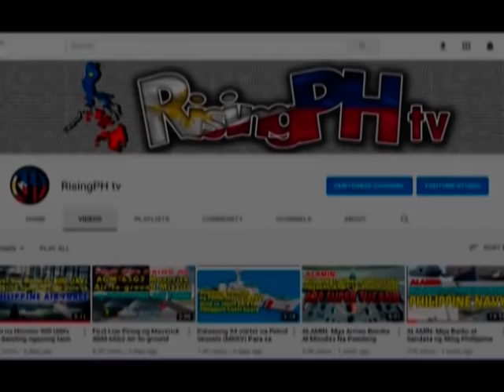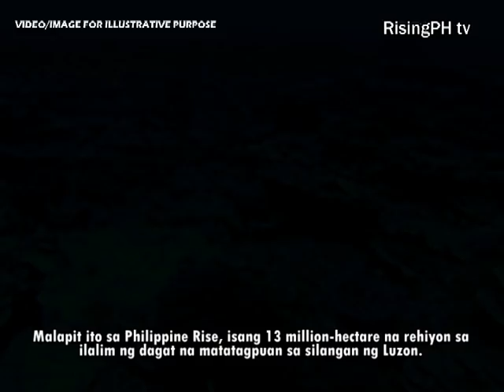PH Navy at Apeco pumirma ng deal para sa naval base para bantayan ang Benham Rise | RisingPH tv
Nilagdaan ng Philippine Navy noong Lunes (Dis. 7) ang isang kasunduan na pinapayagan ang pagtatayo ng isang naval air base sa Casiguran, lalawigan ng Aurora, na magpapalakas sa presensya ng Navy malapit sa Philippine (Benham) Rise.

Nilagdaan ng Navy at Aurora Pacific Economic Zone and Freeport (Apeco) ang isang memorandum of agreement para sa pagtatayo ng 12,000 hectare na "naval support facility at naval air detachment" sa Casiguran, sinabi ng Navy sa isang pahayag.

Nilagdaan ni Navy Chief Vice Admiral Giovanni Carlo Bacordo at Apeco president at CEO Israel Maducdoc ang kasunduan sa headquarters ng Navy. Ito ay ieendorso para sa pag-apruba ni Defense Secretary Delfin Lorenzana.

Sinabi ni Bacordo na ang kasunduan ay magbibigay daan sa Navy “upang mag-established ng isang foothold at lubos na mapalakas ang ating long-term force projection upang ma-pursue ang proteksyon ng Philippines’ national maritime interests sa country’s  northern frontier.

"Sinabi ng Navy na ang Casiguran ay nasa eastern part ng Central Luzon, nakaharap sa Philippine Sea, na kinilala bilang isa sa mga strategic areas covering the country’s eastern border.

Malapit ito sa Philippine Rise, isang 13 million-hectare na rehiyon sa ilalim ng dagat na matatagpuan sa silangan ng Luzon. Nag-host ang bayan na ito sa Philippine-American joint exercises noong 2017.

Sinabi ng Navy na bahagi ito ng mandato na protektahan ang soberanya ng Pilipinas at integridad ng teritoryo laban sa mga  dayuhan at domestic threats.

Source: global nation inquirer dot net

The content published on RisingPH tv Youtube Channel is based on the information and facts collected from various related sources i.e. news media, and reputable news websites

Furthermore, the content published on RisingPH tv Youtube Channel is made for informational, educational and recreational purposes.

Philippine Air Force Updates
Philippine Navy Updates
Philippine Coast Guard Updates
President Rodrigo Duterte 2020
Philippine Military Defense 2020
Philippine Military Power 2020
Philippine Army 2020
RisingPH tv
Rising PH tv
APECO